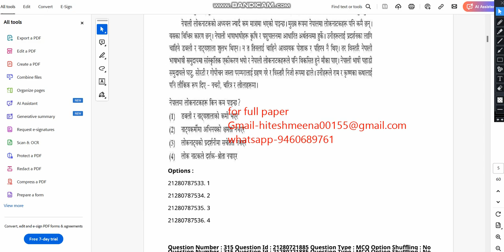CUET UG NEPALI 2023